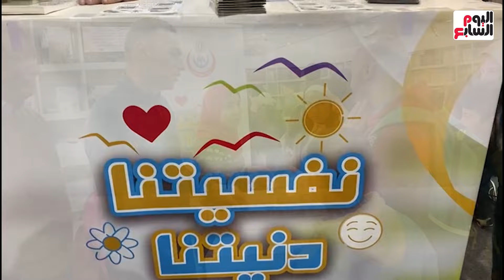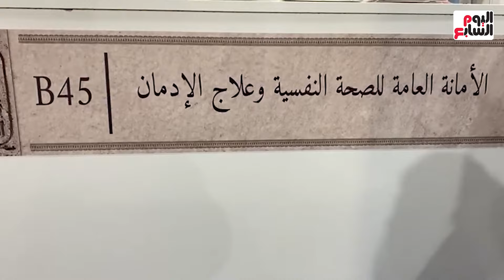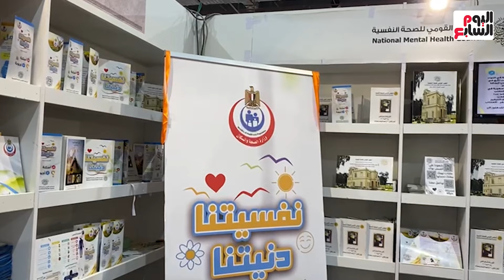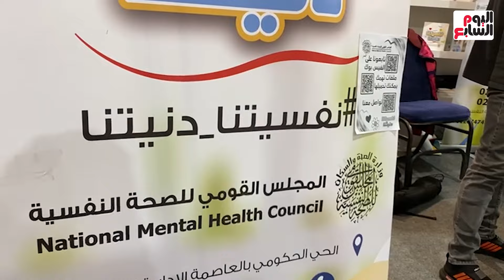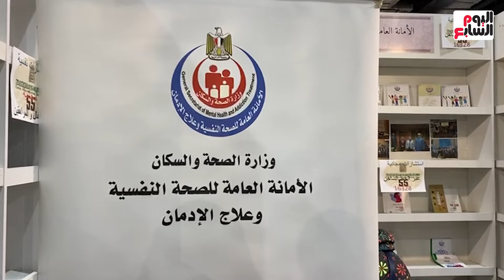شاهد مشاركة الأمانة العامة للصحة النفسية بمعرض الكتاب.. توعوية ..ومطبوعات.. واستشارات مجانية